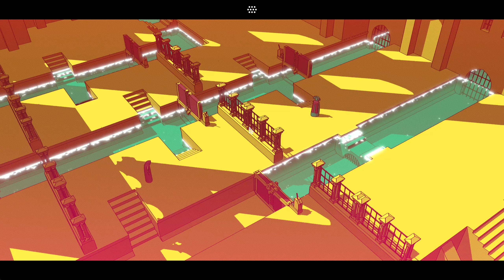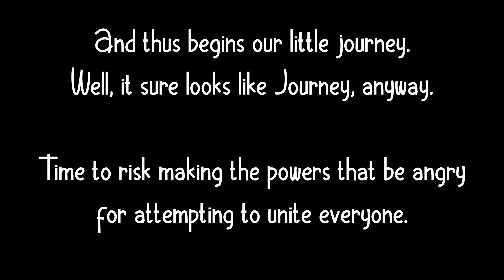Let's Play Chants of Sennaar, Part 1 - The Language Journey Begins!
Chants of Sennaar is a 2023 game that seems to draw heavy inspiration from the story of the Tower of Babel, where the player takes on the role of a strange, hooded figure that is tasked with learning the languages of various groups of people and finding ways to get them to understand each other.  It has flashes of games like Return of the Obra Dinn and Journey, and if you like context-based puzzle games, it will be a very enjoyable experience.

So, I gathered together some people that thoroughly enjoy games of this caliber together in ArcaneGryphon, JKLantern, and StarPrincessHLC, and put them to the test seeing if they can puzzle out what everyone around them is talking about.  I'll also be trying to list the glyphs solved in the descriptions of each video where they are accepted into the book.

Glyphs Deciphered:
Devotee - Open, Close, Door, Greetings, You, Me